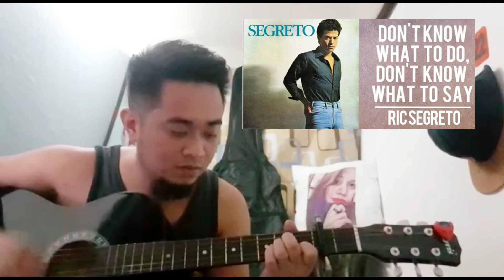Don't Know What To Say - Ric Segreto | Fingerstyle Guitar Cover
Cover By: Mark Ace Estrella Mabini